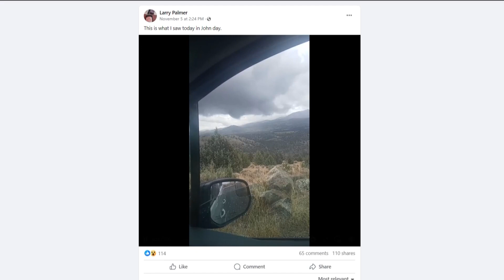Oregon woman shares moments tornado hits her home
The tornado touched down on Nov. 5 and destroyed parts of her home.